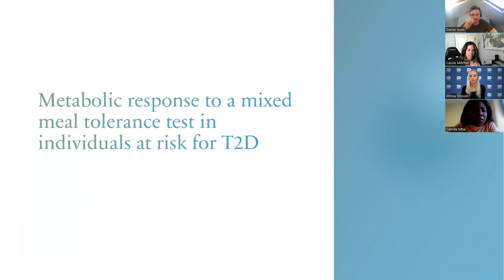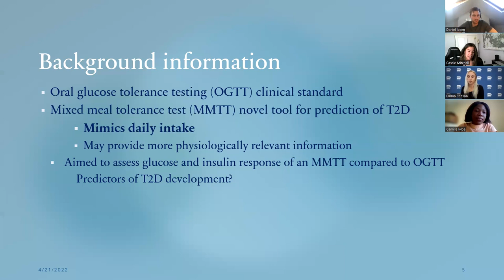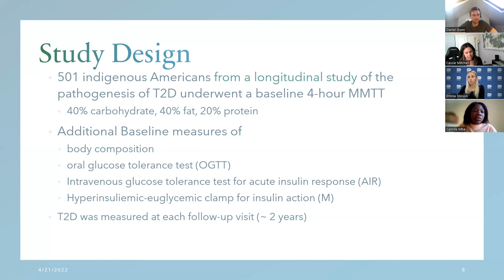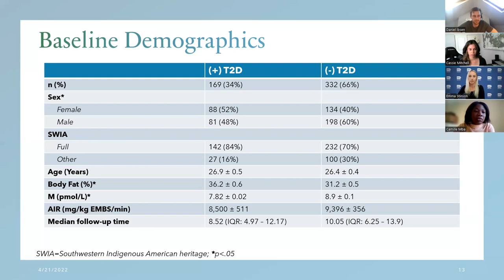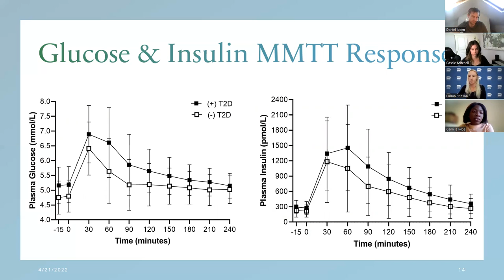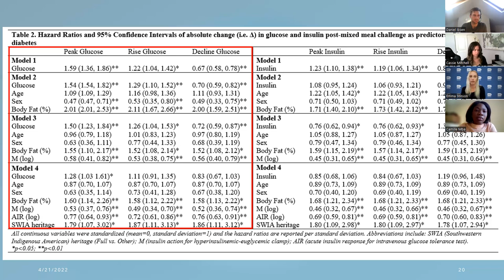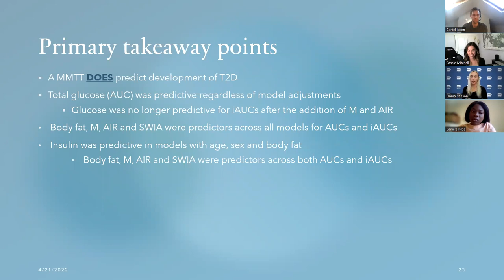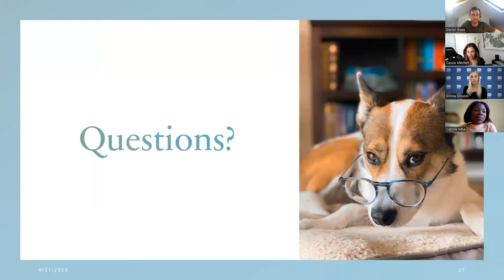GDJC Talks: Cassie Mitchell and Emma Stinson - Metabolic responses to a mixed meal tolerance test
Global Diabetes Journal Club Talk by Dr. Cassie Mitchell, PhD, RD and Statistician Emma Stinson, MPH who jointly presented their work on metabolic responses to a mixed meal tolerance test in individuals at risk of type 2 diabetes.

In their study, they compared the association between different metrics, such as the area under the curve, from the oral glucose tolerance test or a mixed meal tolerance test and risk of type 2 diabetes.

In the Q&A there were several interesting questions. Firstly, it is worth noting that the population in this study were relatively young (mean age about 26 years) and were all mostly indigenous populations which are known to have a higher genetic predisposition to develop type 2 diabetes. This may make it hard to compare the results to other populations. Overall, the oral glucose tolerance test provided greater absolute glucose values due to a higher dose compared to the mixed meal. The mixed meal may not stress the system in a similar way and hence may not be able to detect early stages of risk.

On the other hand, a mixed meal challenge may be easier to handle for the participants. The mixed meal used here consisted of 40 energy from carbohydrates, 40% from fat and 20% from protein. The total energy contribution was 33% of total daily energy need. One issue with the mixed meal is, however, that it is hard to standardize across studies because there is no consensus on the composition or which foods to use.

One of the advantages of using a mixed meal challenge is that is may reveal other metabolic dysfunctions than only glucose which the oral glucose tolerance test is designed for. However, more research from this project will cast light on this question.

Lastly, future investigations of this dataset will look at various other measures of the glucose curves to examine other differences between the mixed meal challenge and oral glucose tolerance test.